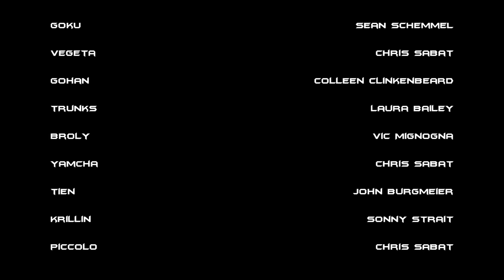Dragon Ball Z: A Tale Of Two Friends: Season 1 - Episode 11 - The Legend Exists Part 2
The epic conclusion to the two part season 1 finale of Dragon Ball Z: A Tale Of Two Friends. Part 2 opens up with Goku still recovering in the rejuvenation chamber and starts sensing danger. He begins to see all his friends and Gohan fighting for their lives against a saiyan. He also noticed and recognized the Super Saiyan 2 power he posses. Worrying about Gohan, he calls out to him while the others are still fighting. Vegeta who is having a panic attack after witnessing the saiyan's power, begins to doubt if they will ever beat him. Vegeta begins to realize that he is the one most saiyan's fear, The Legendary Super Saiyan. Trunks tries to boost his father's confidence and then Vegeta tries to fight back. Before he got a chance to, the saiyan tried launching an attack at Vegeta but is quickly interupted when a familiar ball of light comes hurtling itself at the saiyan, that is quickly dispelled. Watch the conclusion to season 1 and find out what happens next!